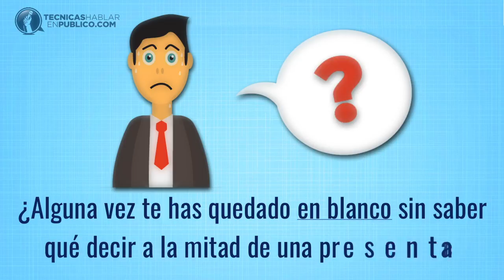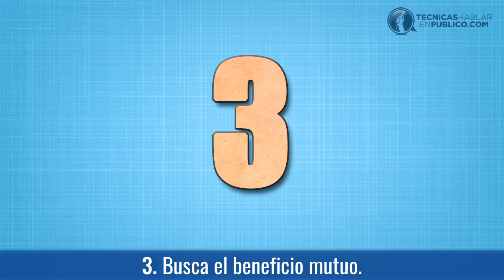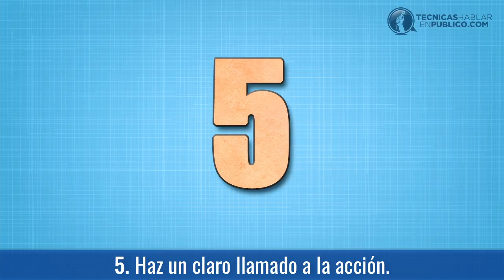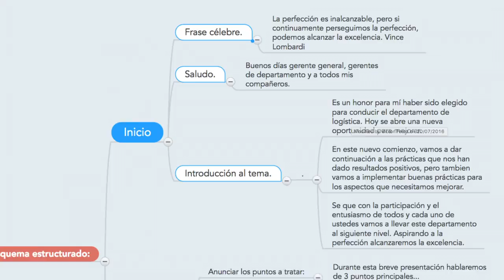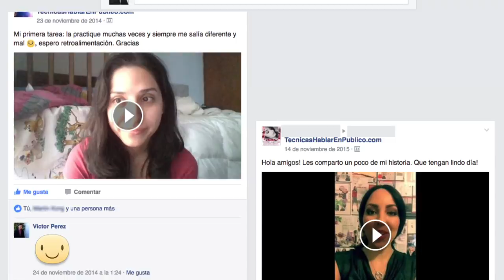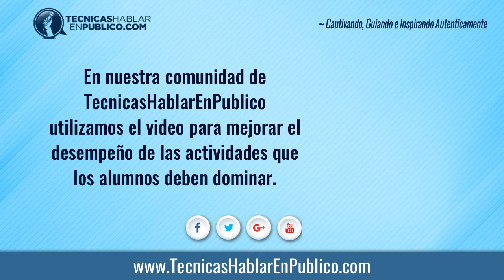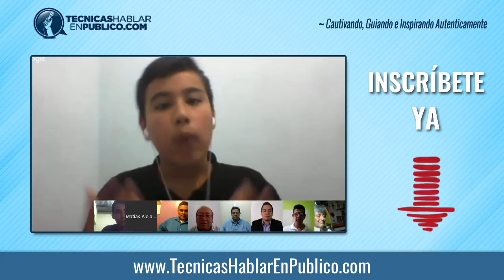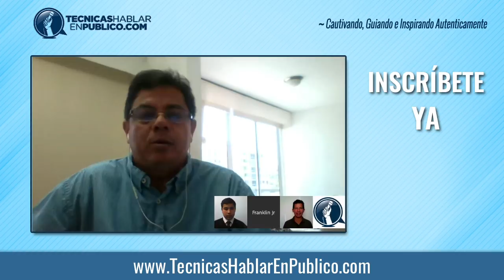[VIDEO 3 de 3] - Curso de Oratoria y de Cómo Hablar en Público | TecnicasHablarEnPublico.com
Curso de Oratoria en Video: Aprende a hablar en público correctamente, realizar exposiciones profesionales, desarrollar la habilidad de comunicación efectiva, hacer discursos y perder el miedo a hablar en público...

» ¿Quieres tomar el curso completo y formar parte de nuestra Comunidad de Alumnos?

Si tú quieres alcanzar el siguiente nivel en tu proyecto, profesión o negocio, definitivamente te recomendamos que te inscribas a nuestro Curso En Linea de Técnicas Hablar en Público...

Este curso para Hablar en Público lo puedes tomar desde cualquier parte del mundo.

Una vez que te inscribes, recibirás acceso a nuestra zona de alumnos, que es el portal donde podrás ver y descargar todo el contenido del curso.

Además, podrás formar parte de nuestra comunidad privada en Facebook, donde tendrás la opción de subir tus propios videos y recibir retroalimentación de tus presentaciones.

Los videos de instrucción y las guías en PDF que componen este curso son muy fáciles de estudiar, asimilar y aplicar...

Además, si decides realizar las 10 actividades prácticas, recibirás un certificado donde avalamos que has completado exitosamente este entrenamiento para hablar en público como un profesional.

¡Anímate a ser parte de esta comunidad!

Para nosotros será un gusto que formes parte de nuestro grupo de alumnos, te apoyaremos a lo largo de todo el proceso para que desarrolles esta habilidad de una vez por todas.

Recuerda que cuentas con nuestra garantía de devolución de tu dinero si por cualquier razón no te gusta o no te funciona el curso.

Al hacer click en el siguiente enlace encontrarás todos los detalles para que puedas unirte inmediatamente a nuestra Comunidad de Técnicas Hablar en Público, y obtengas acceso instantáneo al Curso Avanzado...